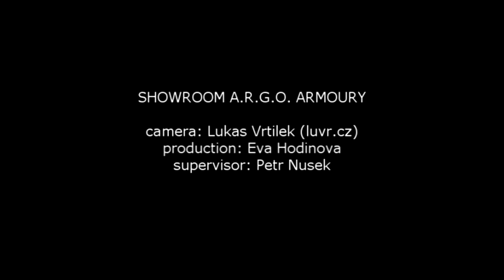ARMOURY FOR FILM AND THEATRE - A.R.G.O. WARRIORS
A.R.G.O. Film Armourers - armour, weapons
- armour and weapons for film and theatre
- armourers team for film and theatre
- SFX weapons

A.R.G.O. Warriors - sword fight, fight
- professional swordsmen team - fencing and fight training for international film project
- professional sword fighting and fencing stunt team

Petr Nůsek A.R.G.O. - swordmaster, fight choreographer
- stage fight, stage combat, fencing and fight choreographies
- historical fencing and fight school

A.R.G.O. Nemesis - sword maiden
- sword fight
- maiden fencing, fight

A.R.G.O. Kentaur - fight on horse
- knight fighting, horse riding